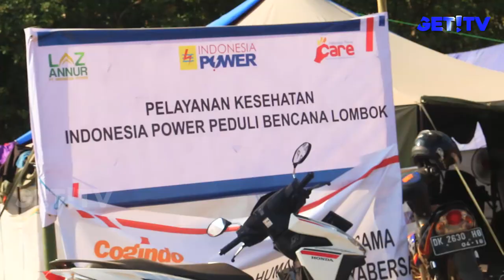GET! NEWS | 14 AGUSTUS 2018 | GET! TV